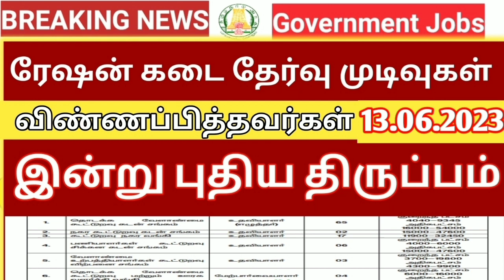ரேஷன் கடை ரிசல்ட் இன்று புதிய திருப்பம் | ration result 2023